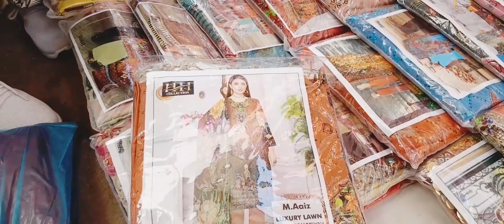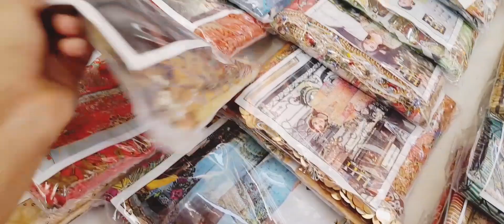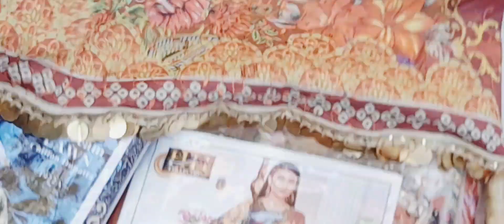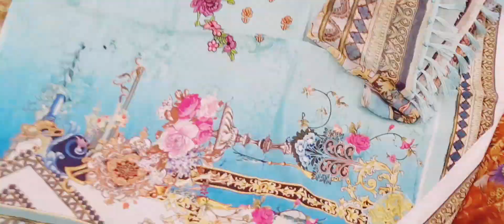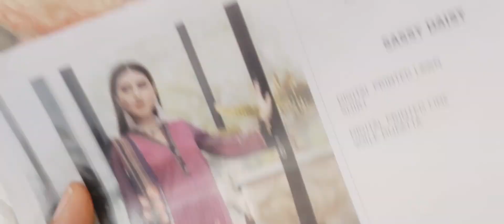Karachi Biggest Lunda Bazar || Aladin Lunda Bazar | Branded & Used Heels, Makeup & Handbags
Assalamu Alaikum

topic cover

Aladin Lunda Bazar Karachi
Lunda Bazar Vlog
Branded & Used Heels , Shoes
Imported and used handbags
 Imported perfume
 Imported Crockery
Branded Items in low Price